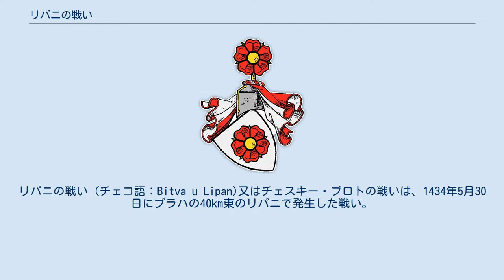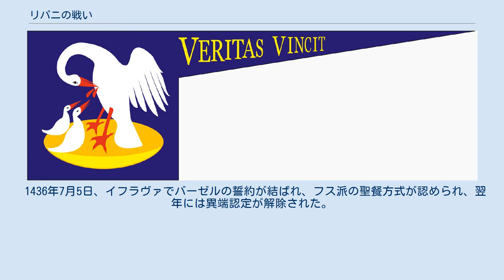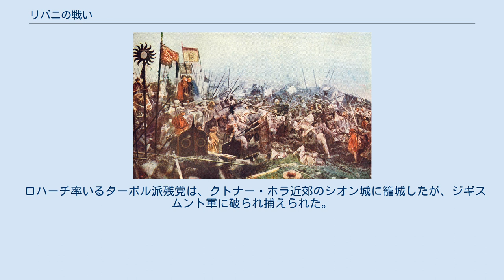リパニの戦い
リパニの戦い (チェコ語：Bitva u Lipan)又はチェスキー・ブロトの戦いは、1434年5月30日にプラハの40km東のリパニで発生した戦い。
 フス戦争を実質的に終わらせた。
 ボヘミア同盟(ウトラキスト(穏健派フス派)+カトリック)が、大プロコプ率いる過激派フス派(ターボル派+シロッツィ)を破った。
 過激派は戦術的に有利な丘の上にワゴンブルクを布陣し、両軍は暫く睨みあった。
 ウトラキストが交渉による平和的解決を試みたが、3日間の交渉は決裂した。
 同盟は進軍したが、大砲の射程内には入らず撤退した。
 過激派はワゴンブルクを解除して追撃したが、この撤退は過激派をワゴンブルクから引きずり出すための罠で、同盟の射撃に曝された。
 同時に過激派陣地近くに隠れていた同盟軍の重騎兵が、開いたワゴンブルクに侵入した。
 過激派は短時間で崩壊し、シロッツィ隊長のチャペクは部下と共に近くのコリーンに撤退した。
 戦闘は軽装備の過激派への虐殺となり、大プロコプと小プロコプは戦死した。
 ロハーチは捕虜となり、助命を約束されて投降した700人の一般兵は騙され、焼き殺された。
 ターボル派ははっきりと弱体化し、シロッツィに到っては軍団ですらなくなった。
 1436年7月5日、イフラヴァでバーゼルの誓約が結ばれ、フス派の聖餐方式が認められ、翌年には異端認定が解除された。
 8月、ジギスムントは全主要勢力に認められてボヘミア王となった。
 ロハーチ率いるターボル派残党は、クトナー・ホラ近郊のシオン城に籠城したが、ジギスムント軍に破られ捕えられた。
 1437年9月9日、ロハーチはプラハで絞首刑に処された。
 彼は最期までジギスムントを王と認めなかった。